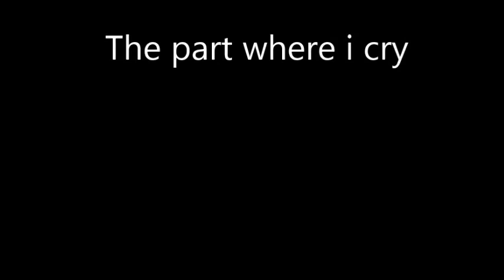Willie Nelson & Hermann Lammers Meyer The Part Where I Cry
Willlie Nelson & und hermann Lammer Meyer im Duett   The Part Where I Cry